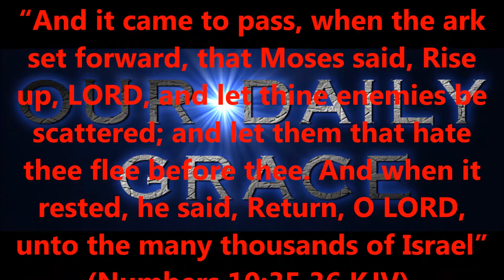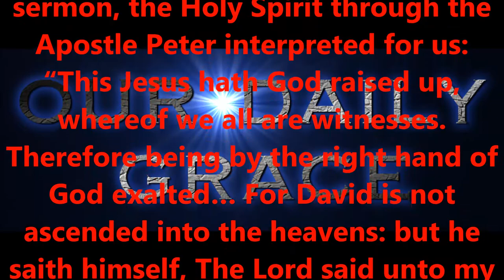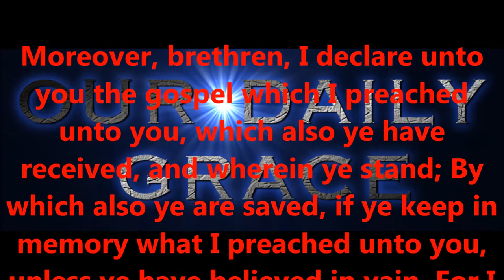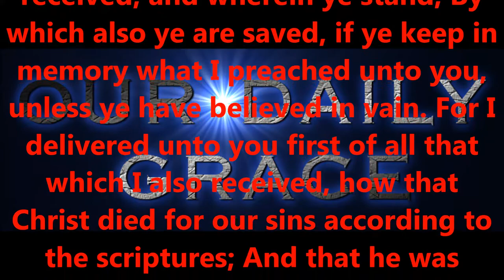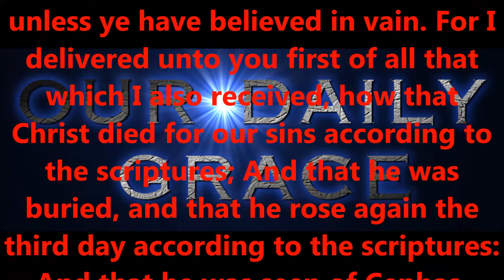RISE UP, LORD !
Produced by,
Lonnie Martin

Written by,
Shawn Brasseaux
Lonnie Martin